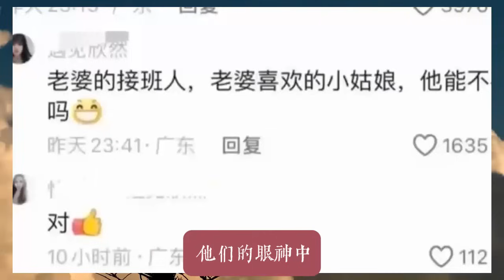在奧運健兒下榻酒店，95歲大佬送全紅嬋1億元支票，霍啟山攜手陳若琳再送這禮驚全港，網友：可愛的全妹與恩愛陳霍愛侶 真的的太給力了